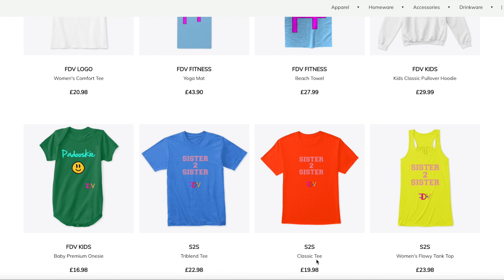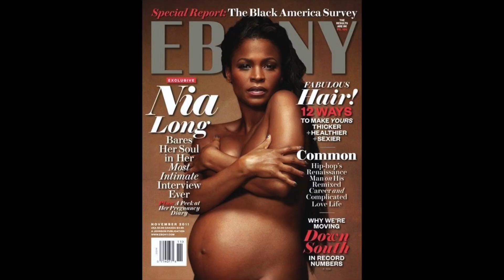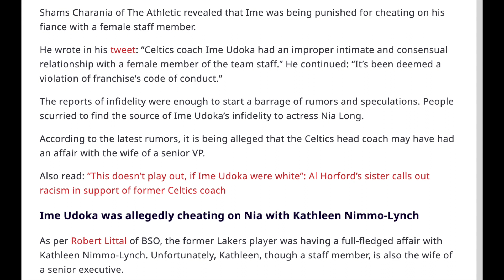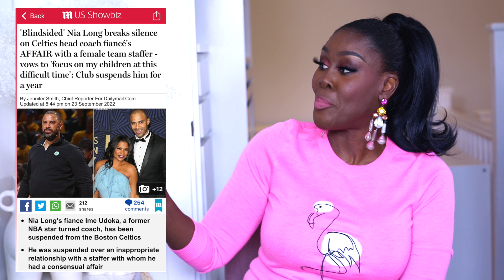🏀 IME UDOKA WITH MULTIPLE WOMEN! 👀 PREGNANT🤰🏽TOLD TO TERMINATE! NIA! U IGNORED THE RED FLAGS 🚩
The reigning Eastern Conference champion Boston Celtics suspended coach Ime Udoka after a months-long investigation by an outside law firm that found multiple violations of team policies!!

Smiling & waving to you all.
F.D.V.

BUSINESS
For make-up bookings and general enquiries please email